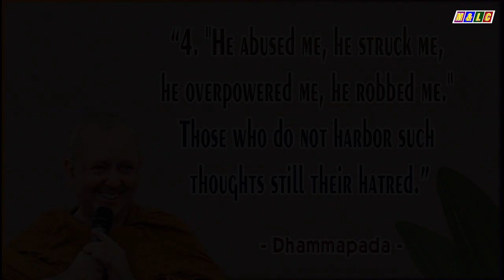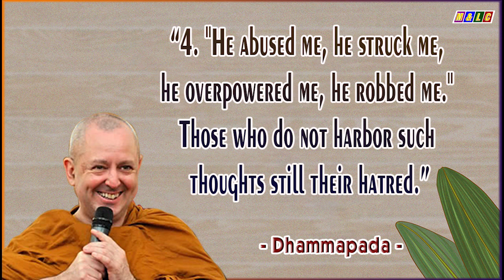8 b. Life of Upatissa Sāriputta and Kolita Moggallāna | Buddhist Legends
Talk Your Way To Happiness | Ajahn Brahm | 8 b. Life of Upatissa Sāriputta and Kolita Moggallāna-Buddhist Legends